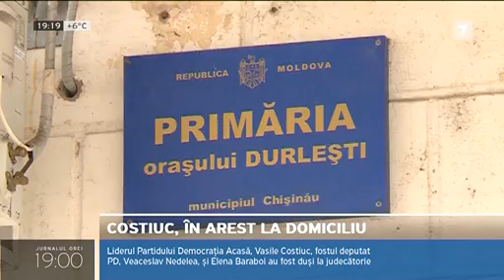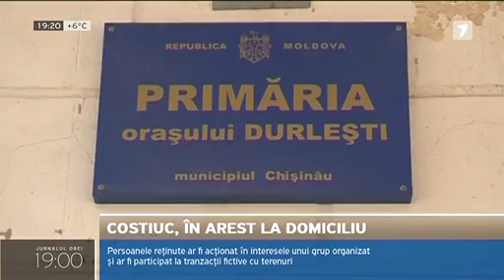Procurorii cer mandate de arest preventiv pe numele lui Costiuc,Baraboi și Nedelea